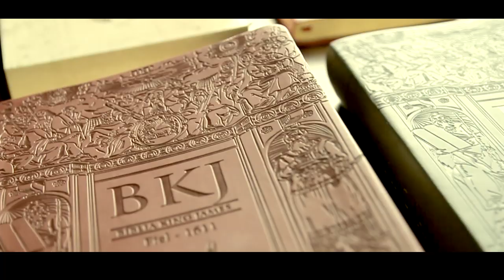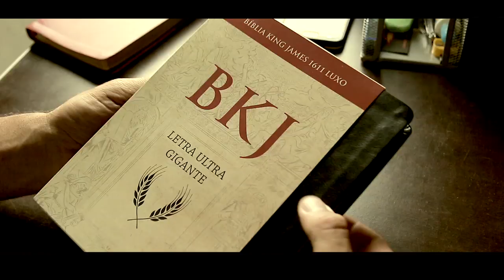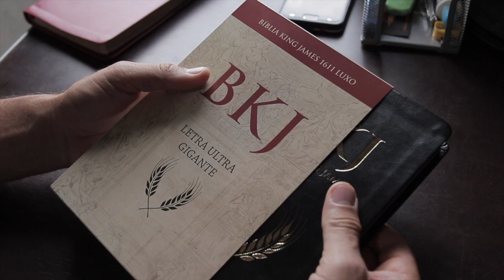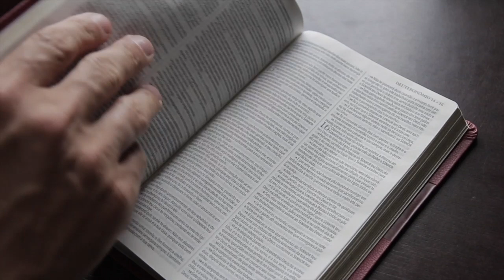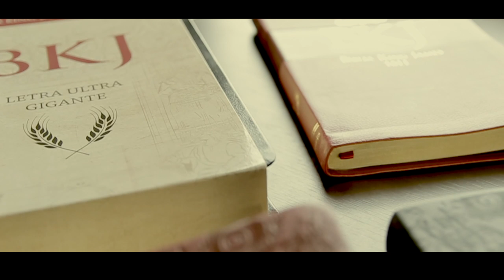215 - BÍBLIA KING JAMES - NÃO PERCA ESSA OPORTUNIDADE !!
Os preços falados no vídeo já estão desatualizados, porque já não temos mais algumas que foram citadas...

Doações..

Pedido de Materiais Evangelísticos, Bíblia White E King James

CRÉDITOS:
Apresentação: